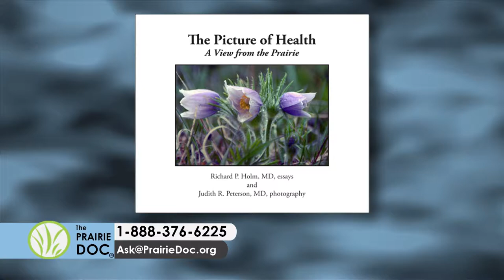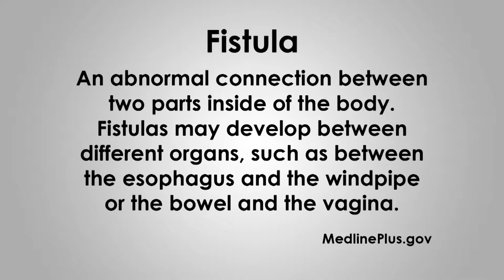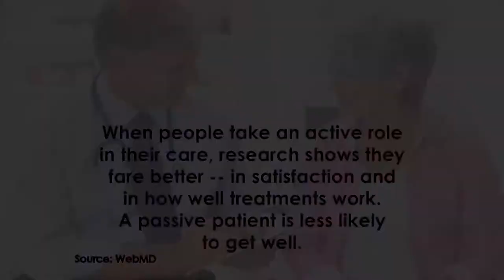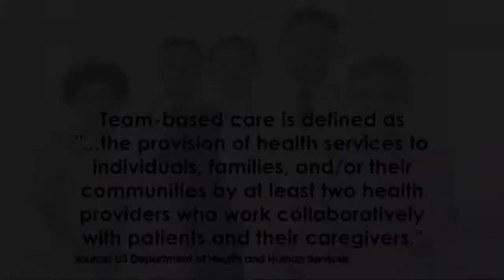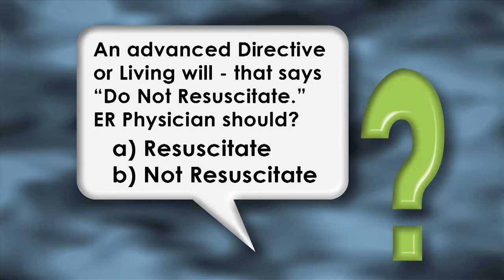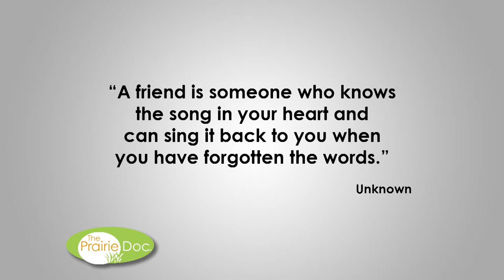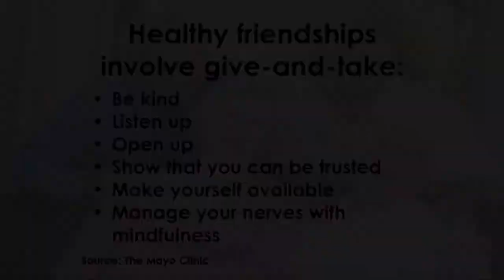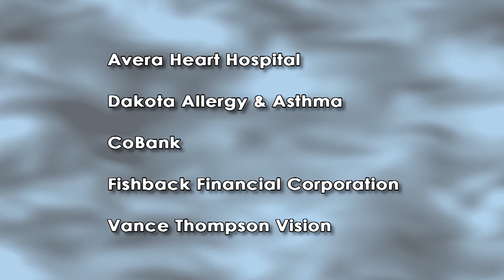Ask Anything | On Call with the Prairie Doc | January 25, 2018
Guest host Debra Johnston, MD, is joined by Aaron Burkhardt, DO, to discuss the danger of too many pills in the nursing home, the importance of regular exercise, the most common cause for a rash across the back during the winter, and key components of an advanced directive.

Dr. Burkhardt specializes in long-term management of chronic medical issues such as chronic obstructive pulmonary disease (COPD) and heart failure. He also has a special interest in hematology; bone, joint and muscle health; and pet therapy. In his free time, Dr. Burkhardt enjoys spending time with family and friends including his two Great Danes – Harley and Quinn – and participating in outdoor activities such as hunting, fishing and target shooting.